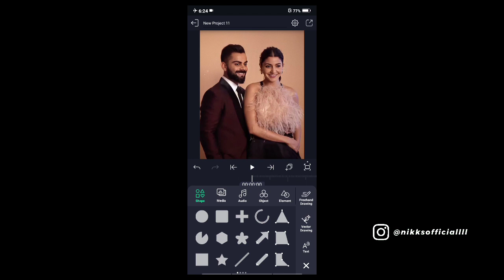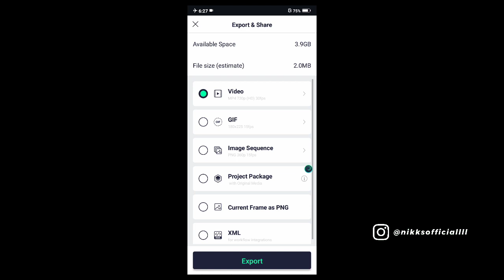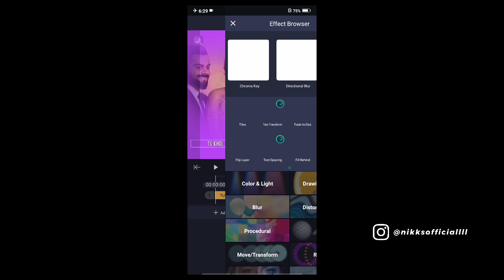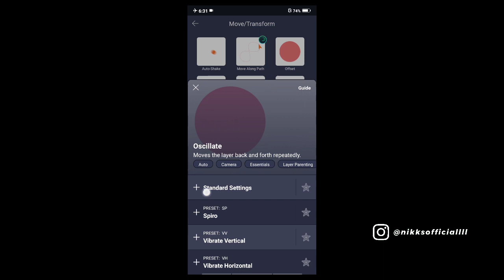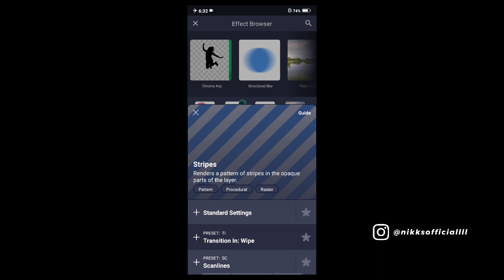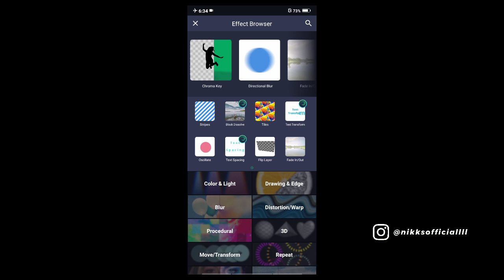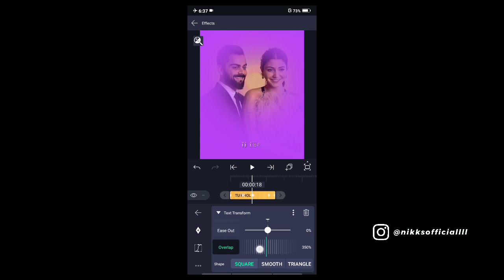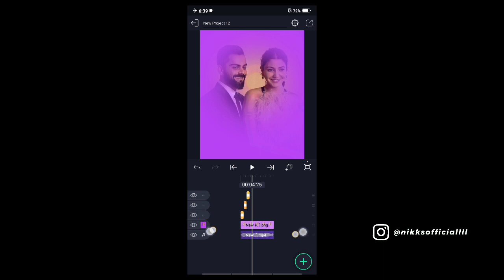Trending Alight Motion Status Edit | block dissolve effect Text Animation | Like make for you status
Previous edits :
All basic Alight motion video Like this 👇👇
👉 How to download My Xml preset ✔️
👉 How to Import my xml on alight motion ✔️
👉 How to Import my xml Telegaram se alight motion ✔️
👉 How to Import font on alight motion ✔️
👉 How to import iphone emoji on Alight motion ✔️